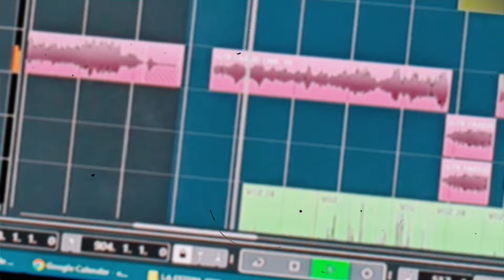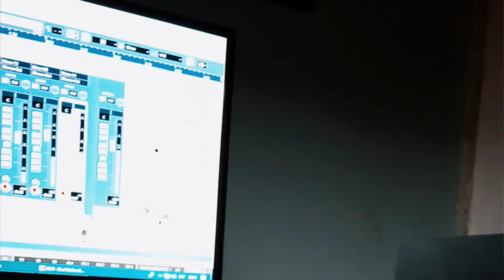La Estepa- La última vez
Estudio de grabación: La Sala (Juan Sosa)